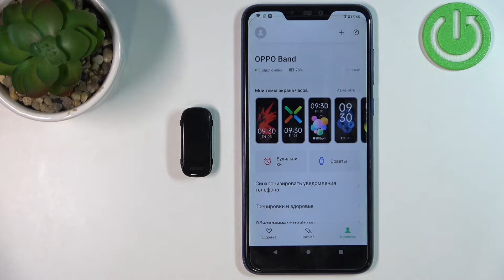Как изменить время автовыключения экрана на OPPO Band / Настройка таймаута экрана на OPPO Band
Сегодня мы покажем, как поменять время таймаута экрана на OPPO Band. Если вы хотите изменить время выключения экрана на OPPO Band, тогда это видео для вас. Посмотрев это видео, вы сможете увеличить или уменьшить время автовыключения экрана на OPPO Band.

Как изменить время таймаута экрана на OPPO Band? Как поменять время выключения экрана на OPPO Band? Как увеличить время автовыключения экрана на OPPO Band? Как уменьшить таймаут экрана на OPPO Band?